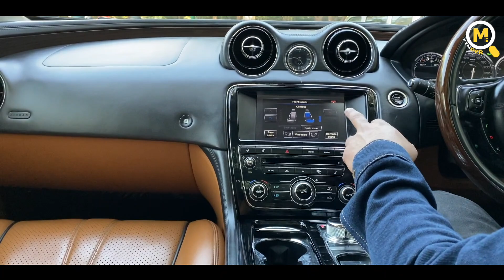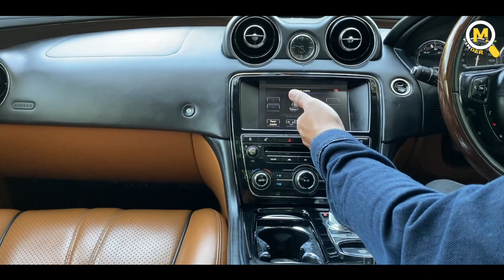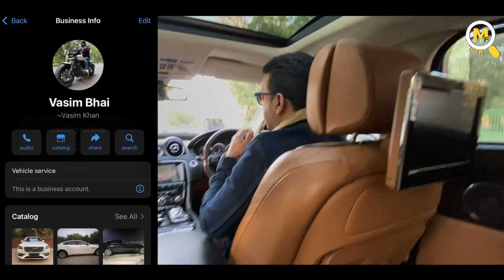Jaguar Xjl 2015 Model For Sale // Moto Finder